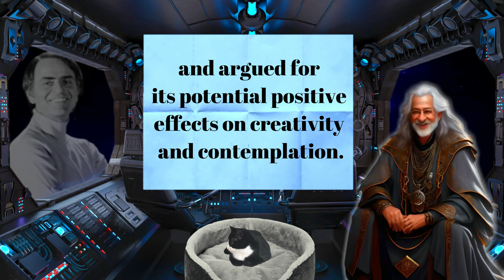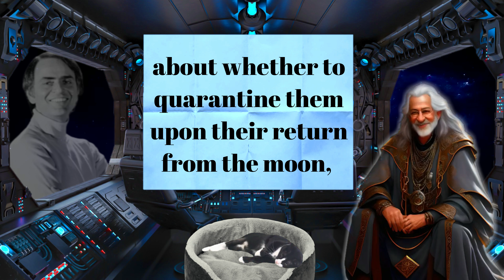10 Carl Sagan FACTS That Will Expand Your Universe! 🌌🔭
10 Carl Sagan FACTS That Will Expand Your Universe! 🌌🔭

Welcome to our cosmic exploration of one of the most brilliant minds in astrophysics - Carl Sagan! Join us as we delve into the lesser-known aspects of this iconic scientist's life, beyond his famous "Cosmos" series. Discover 10 quirky and surprising facts that reveal the unique personality and diverse interests of Carl Sagan. From his fascination with cosmic cuisine to his involvement in alien abduction studies, prepare to be captivated by the extraordinary journey of a true visionary. Embark on this cosmic voyage and unlock the enigmatic world of Carl Sagan! Let's explore the wonders of the universe together! 🌌✨

Carl Edward Sagan was an American astronomer, planetary scientist, cosmologist, astrophysicist, astrobiologist, science communicator, author, and professor.

Born: November 9, 1934, Brooklyn, New York, United States
Died: December 20, 1996, Fred Hutchinson Cancer Center

Spouse: Ann Druyan (m. 1981–1996), Linda Salzman Sagan (m. 1968–1981), Lynn Margulis (m. 1957–1964)

Children: Sasha Sagan, Nick Sagan, Jeremy Sagan, Dorion Sagan, Samuel Sagan

Siblings: Carol Sagan

Parents: Samuel Sagan, Rachel Molly Gruber

At Sapiential Sage, I believe that quotes/facts deserve to be brought to life. To ensure that my videos have a personal touch they are voiced by yours truly and not generated by AI voiceovers.

My channel is a treasure trove of inspiration and wisdom, with quotes from a diverse range of sources, including actors, military personnel, writers, politicians, artists, musicians, philosophers, scientists, entrepreneurs and even comedians.

In addition, do not forget to check out my Podcast, Sapiential Wanderlust, here on this channel!